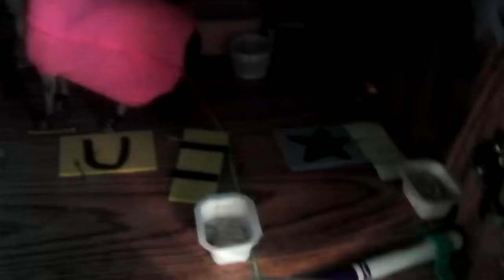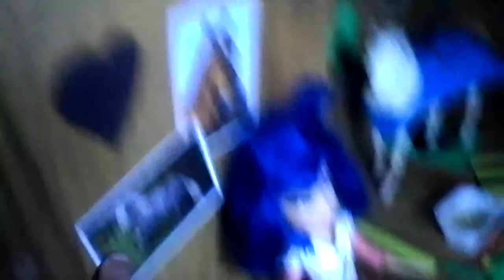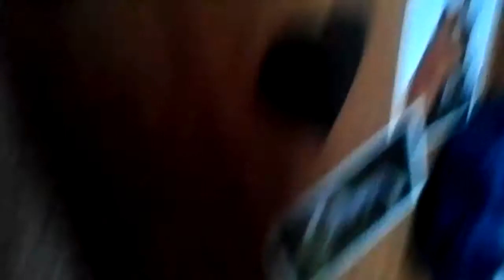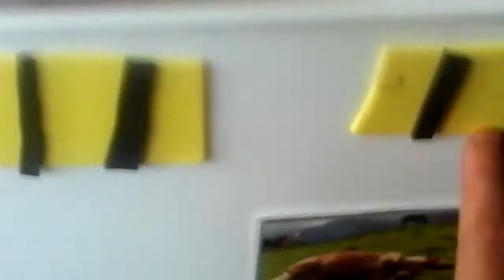UPDATED:breyer barn tour